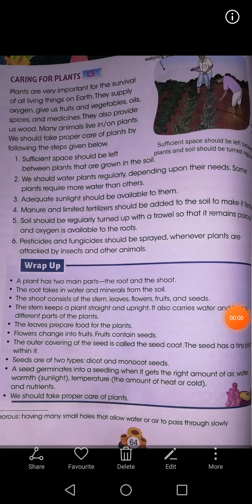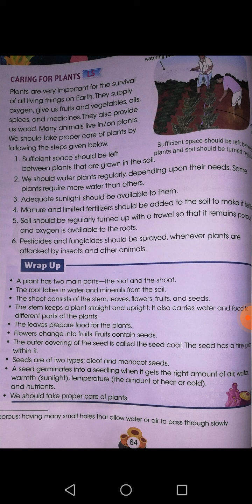Class : 3 | Subject : Science Part 2 | Date : 09.12.2020